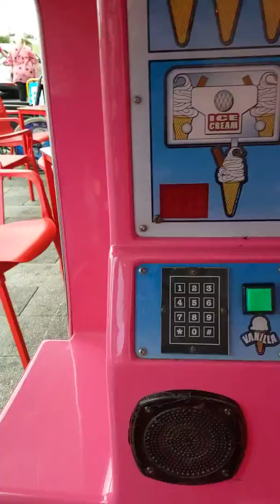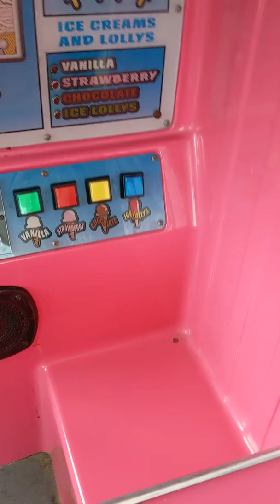Hanks Ice Cream Van Southend on Sea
Look at his face!